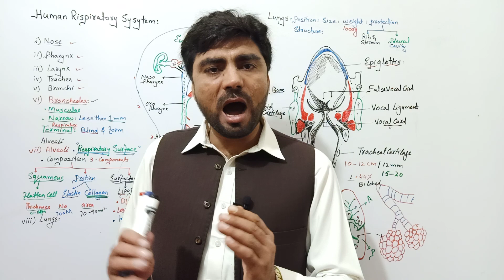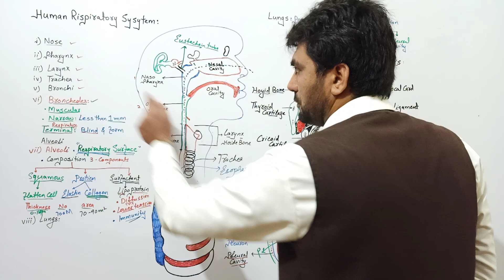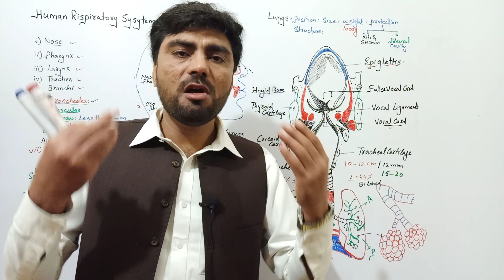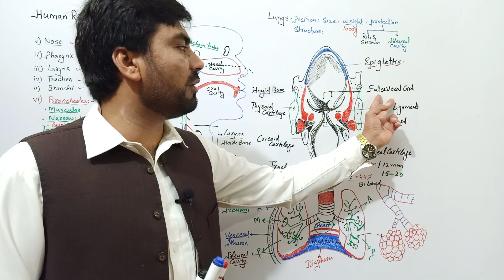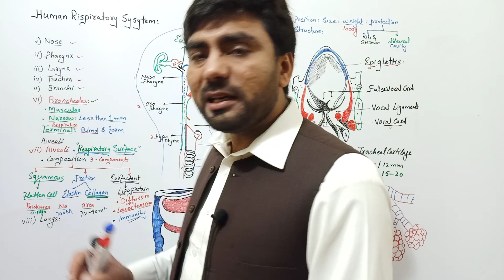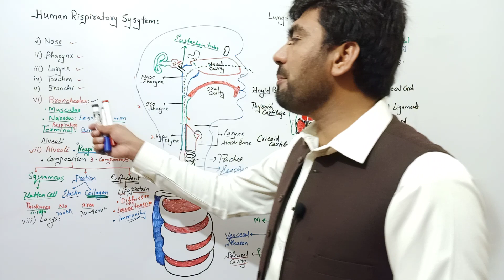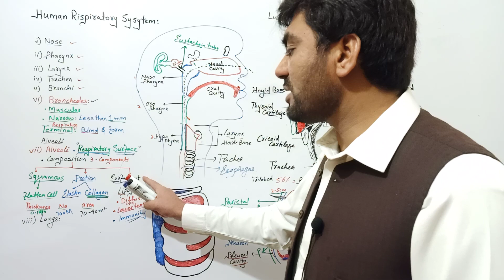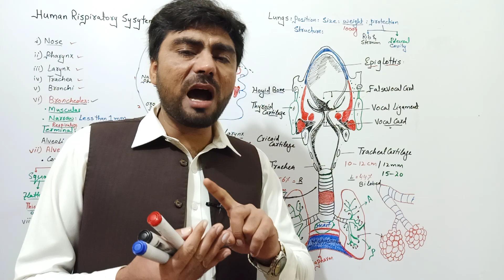Complete Respiratory System of Human with Diagram in one lecture for FSc BS MSc ALevel Students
Biologywithmuhammadsajid Human Respiratory system in one lecture location composition structure and function of nose Pharynx larynx Trachea bronchi primary secondary tertiary bronchi bronchioles alveoli lungs for FSc BS MSc ALevel Students second year chapter 1 respiration Biology With Muhammad Sajid genetics molecular biology biotechnology cytology biochemistry botany mycology microbiology pathology